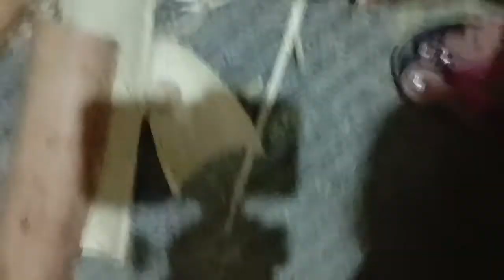Bamboo planter, अब तो मैंने हद ही कर दी पड़ोसियों के यहां से भी उठा लाई वेस्ट,बनाएं hanging planter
Bamboo planter, bamboo planter kaise banaen, hanging bamboo planter at home,
hanging planter
home decoration
Radha home trick,
Hindi,